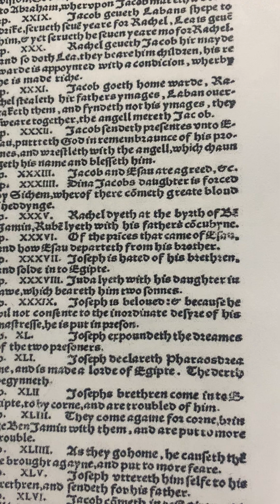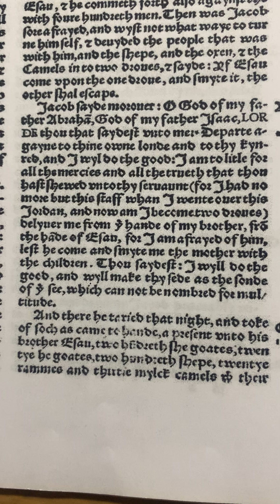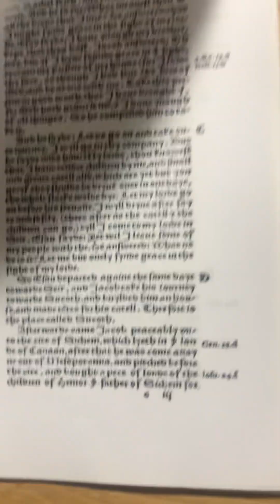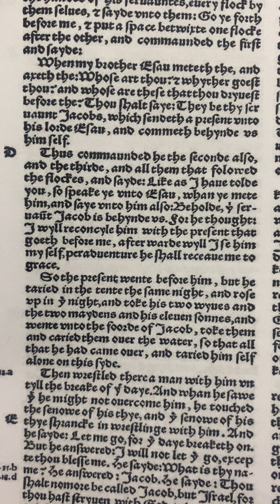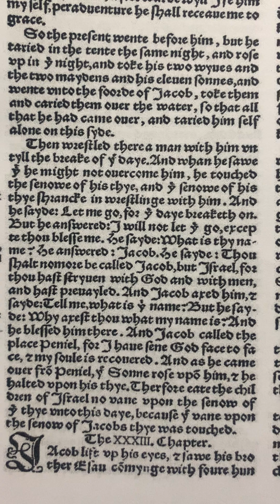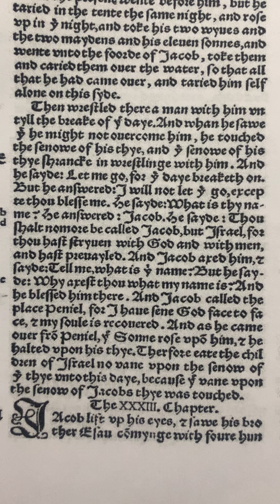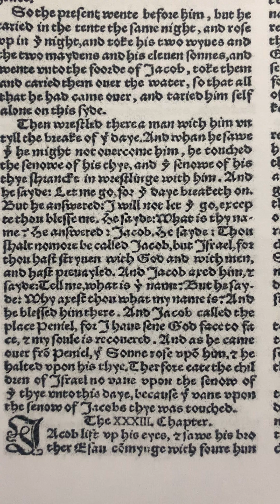1535 Coverdale Bible Reading: Genesis 32